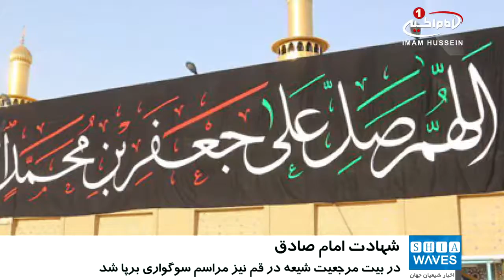بيست و پنجم شوال، سال روز شهادت امام صادق علیه السلام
بیست و پنجم ماه شوال، با سال روز شهادت امام_صادق علیه السلام مصادف است.
در سال روز شهادت عالم آل محمد «امام صادق عليه السلام»، جهان تشيع يكپارچه غرق در سوگ و ماتم شد.
دسته هاى عزادارى در شهرهاى مقدسِ عراق و ايران با حرکت به سمت حرم هاى مطهر «ائمه معصومين علیهم السلام»، به سوگواری و عزاداري پرداختند. شیعیان در سراسر جهان مجالس سوگوارى برپا کردند، که در این میان، در شهر مقدس کربلا، تقارن شهادت «امام صادق علیه السلام» با شب زیارتی «سیدالشهداء علیه السلام»، حال و هوایی دیگر به وجود آورده است.
بيوت مراجع عظام تقليد نيز شاهد برپايى مجالس عزادارى بود که طلاب و روحانیون و اقشار مختلف مردم در آن حضور داشتند.
بيت مرجعیت شیعه «آیت_الله_العظمی_شیرازی» مدظله در شهر مقدس قم نیز، شاهد برگزاری مراسم سوگواری با حضور معظم له، به مناسبت شهادت «امام صادق علیه السلام» در دو نوبت صبح و بعد از ظهر، به زبان هاى فارسى و عربى بود.